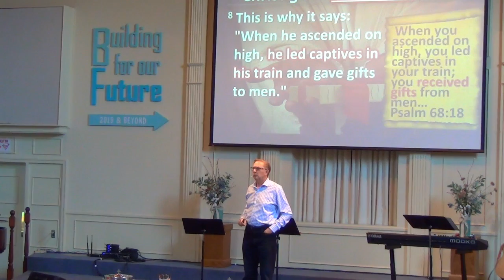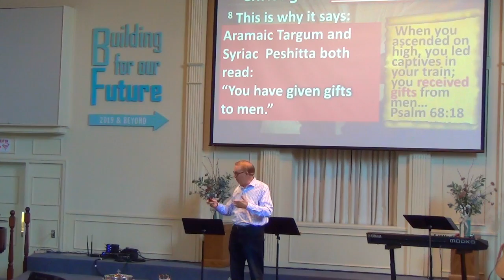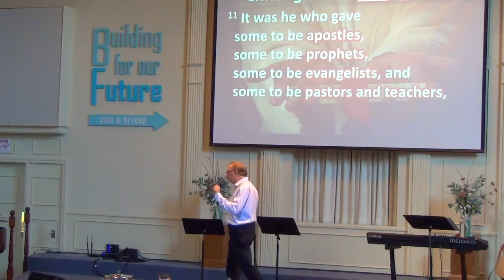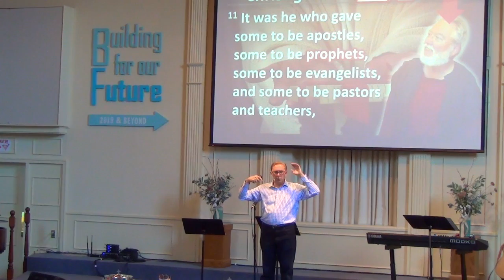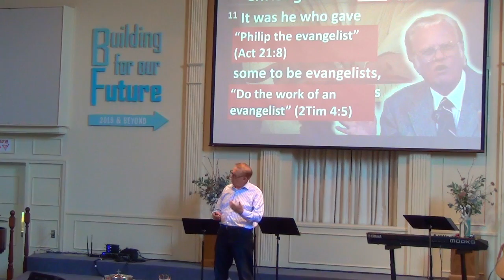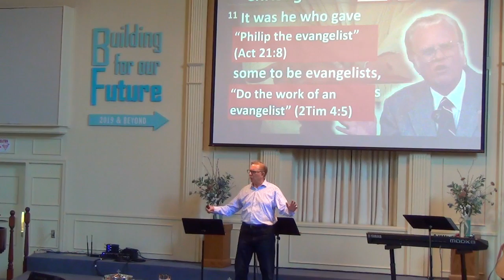'Christ's Gifts', Dr Dennis Henderson on July 7 2019